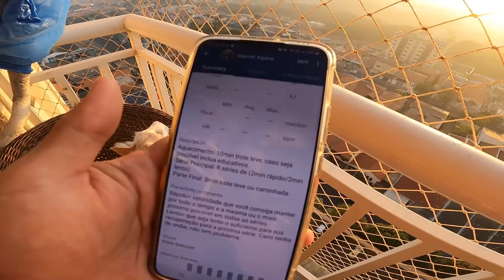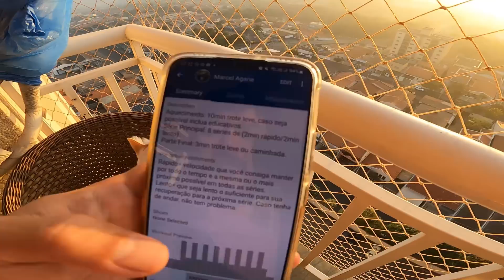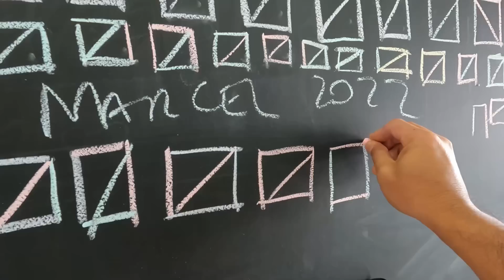Como é difícil aposentar um tênis que você gosta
Um vídeo de treino e bate-papo, Marcel Pasteleiro fala um pouco do seu tênis favorito da vida

CUPOM:  MANIADECORRIDA

Trilha Sonora: Cause I Am Coming Home (SLCT Remix) - Duty Division